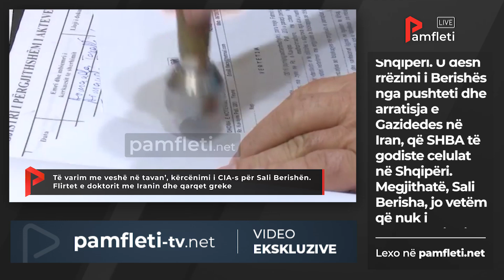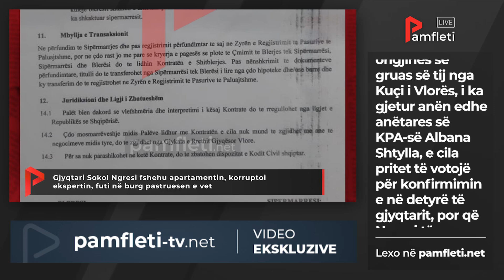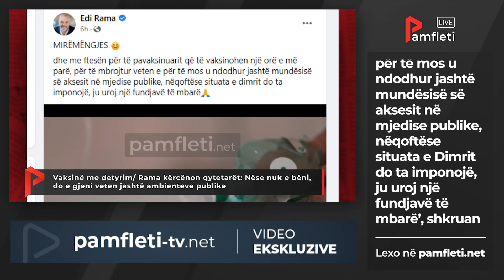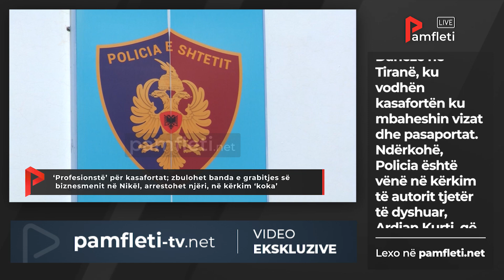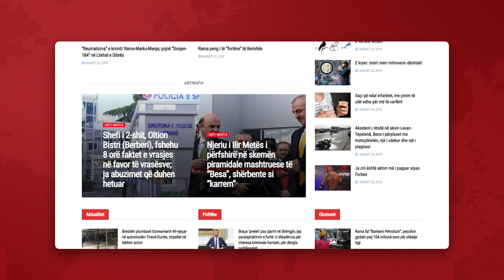Edicioni i Lajmeve - 6 Nëntor